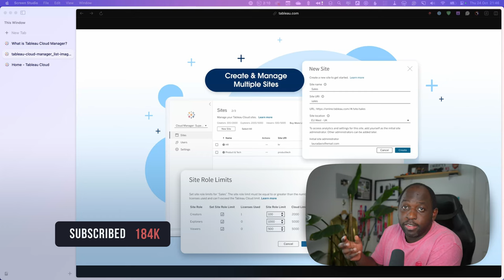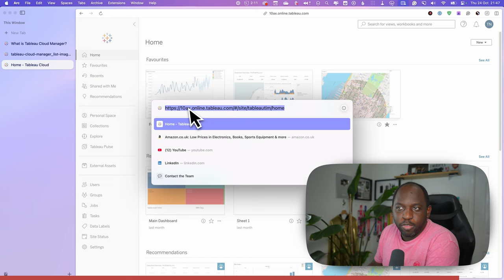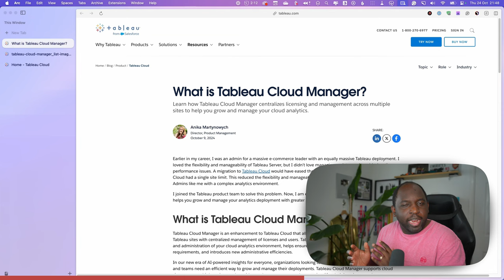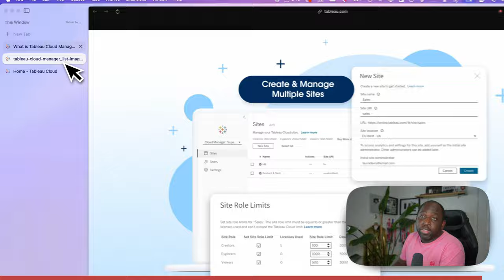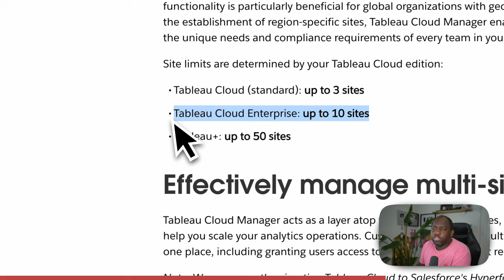Tableau Cloud Manager: What's New in Tableau 24.3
In this video, I dive into the latest announcement from Tableau: Tableau Cloud Manager, introduced in version 24.3. I break down the differences between Tableau Cloud and Tableau Server, and explain how you can identify which one you're using. I also discuss the new capabilities that Tableau Cloud Manager brings, replicating features previously exclusive to Tableau Server, such as creating and managing multiple sites. This update is a game-changer for organizations needing to manage multiple Tableau Cloud instances efficiently. Watch to learn more about how this can benefit your organization and streamline your Tableau experience.

Timestamps
0:00 Intro
0:12 Context
1:34 Tableau Cloud Manager
3:46 Use Cases